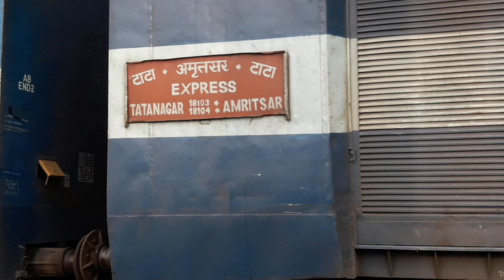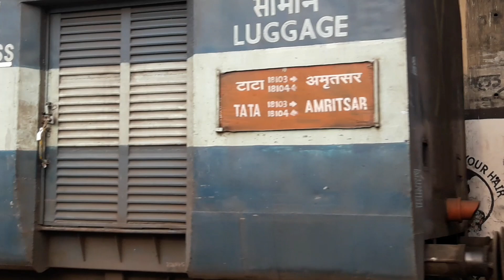(18104) Jallianwala Bagh Express ( Amritsar_Tatanagar)I.C.F With WDM 3 A locomotive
(12497) Shan E Punjab Express

(12031) Tajs Express (Shtabadi Express )

(04627) Special Train(Intercity New_Delhi _Lohian khas junction

(12486) (shri ganganagar Nanded Express) L.H.B

(54633) (Sirsa_ Ludhiana) passenger train

A overviews of Goraya railway station

(12919) Malwa S F Express (Dr Ambedkar nagar Shri vishnu devi katra)

A overviews of Jalander cantt railway station Junction

A overviews of Phagwara JN